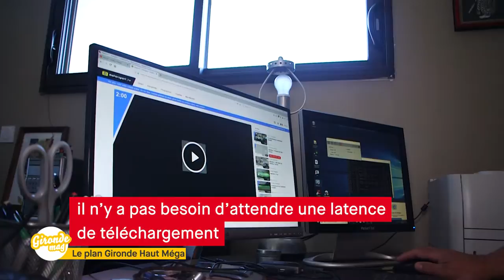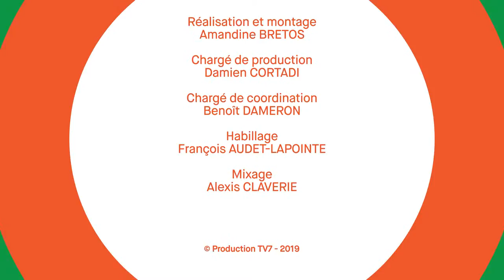Gironde Mag' - Le plan gironde Haut Méga